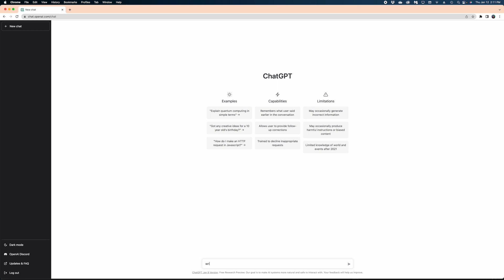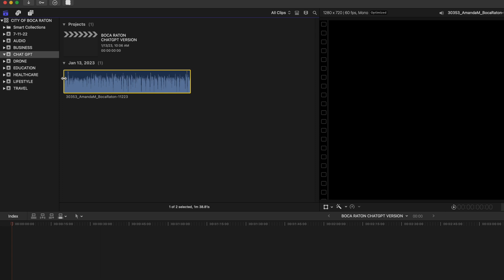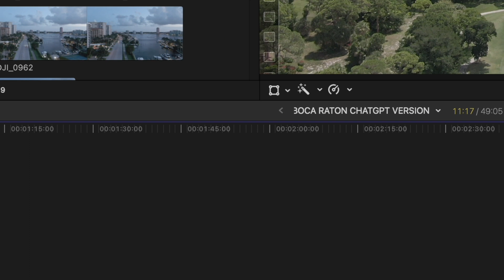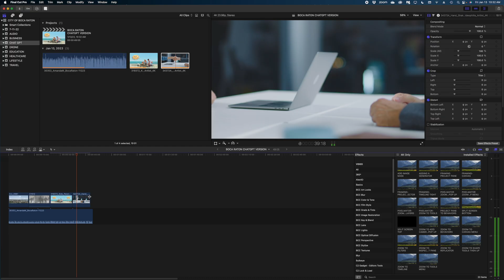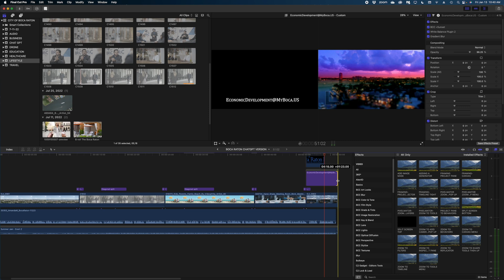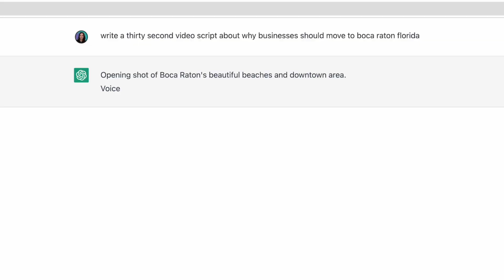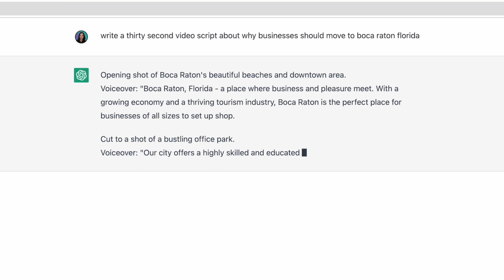Creating a Video Script with ChatGPT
Can Chat GPT replace a real human video producer?  Today we're going to generate a video script using ChatGPT and edit the video using visual cues from that AI generated script.  Let see how the Chat GPT video compares to human produced one and see if ChatGPT will take over all of our jobs!